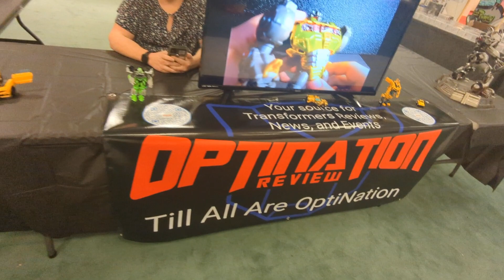OptiNation Review Booth tour!! at What's popping Utah 2023!